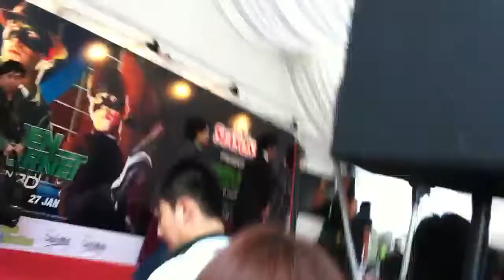Jay Chou & Seth Rogen @ Bugis Junction, 24 January 2011 (2/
Jay Chou and Seth Rogen in Singapore to promote for The Green Hornet movie!